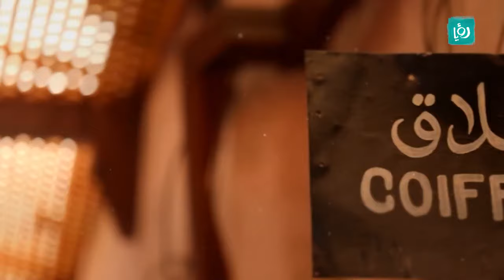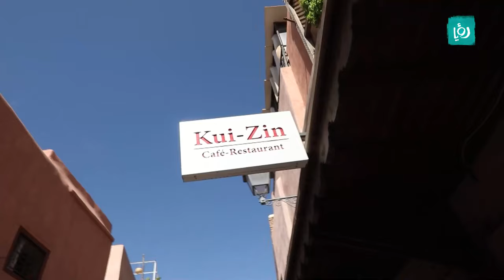أول مرة بجرب الكسكسي الأصلي! وانصدم من طعم اللحمة بالبرتقال 😱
الكسكسي المغربي هو واحد من أشهر الأطباق التقليدية في المطبخ المغربي، وهو يتميز بنكهته الغنية وتنوع مكوناته. يتألف الكسكسي عادة من حبوب الكسكس المطبوخة ببطء والتي تمزج بشكل مثالي مع اللحم (غالباً ما يكون لحم الخروف أو الدجاج) والخضروات المتنوعة مثل البطاطس والجزر والقرع والكوسا والطماطم والبصل والفلفل الحلو. يتم تتبيل الكسكسي بمجموعة متنوعة من التوابل والأعشاب الطازجة مثل الزعتر والكمون والكزبرة والبقدونس والزنجبيل والزعفران وغيرها.

عند تناول الكسكسي المغربي، يشعر الإنسان بجمال متناهي في التنوع والتوازن بين النكهات والمكونات. يتميز طعمه بالغناء والعمق، حيث تمتزج نكهات اللحم المنمقة بالتوابل مع طعم الخضروات الطازجة والكسكس الهش. تتغلغل النكهات في كل قضمة، مما يثير الحواس ويجعل الطعم لا يُقاوم.

وبالإضافة إلى لذته الطعامية، يعكس الكسكسي المغربي جمالاً متميزاً في تقديمه، فغالباً ما يُقدم في طبق عميق مزخرف بالألوان والزخارف التقليدية المغربية، مما يضيف للتجربة الغذائية قيمة إضافية من الجمال البصري.

ببحث عن أكلات مختلفة من عدة بلدان عربية منها الأردن فلسطين لبنان مصر السعودية الإمارات و المغرب مع تصوير
طريقة طبخ هاي الواصفات 😍